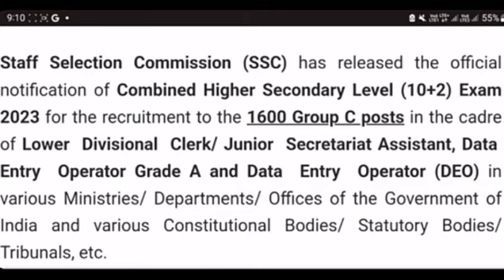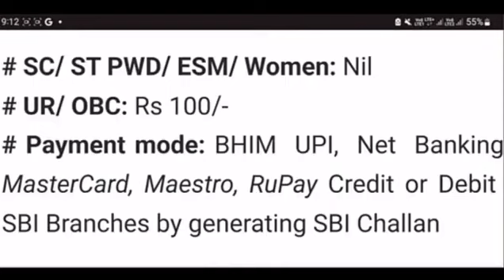🔴কাইলৈ শেষ তাৰিখ/HS পাছৰ চাকৰি/Assam Job Vacancy 2023/Assam Job News/New HS Pass Recruitment/SSC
🔴ভাল খবৰ/HS পাছৰ চাকৰি ওলাইছে/Assam Job Vacancy 2023/Assam Job News/New HS Pass Recruitment/SSC CHSL